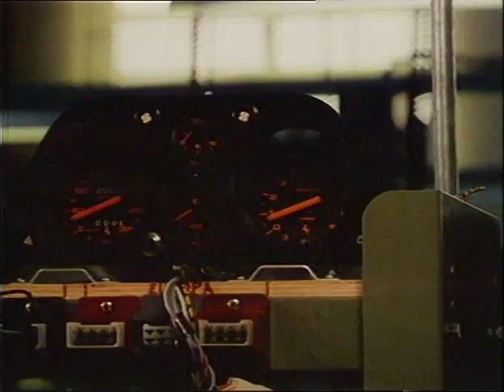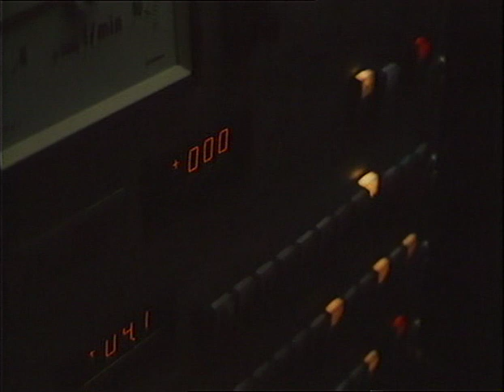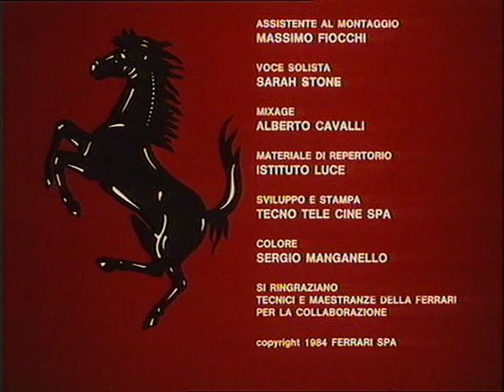Rosso Ferrari (1984)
Director: Gianpaolo Tescari
Writer: Gianpaolo Tescari
Producer: Sergio Lentati
Composer: Roberto Cacciapaglia
Cinematographer: Fernando Ciangola
Editor: Osvaldo Bargero
Assistant Director: Rezzonica Castelbarco